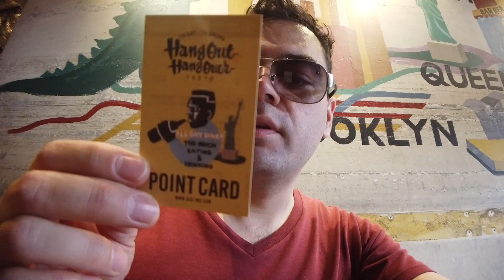🇯🇵 Hoy descansaré + Quiero sombrero nuevo + Amo este lugar + De roll en Shibuya| Riken's Life